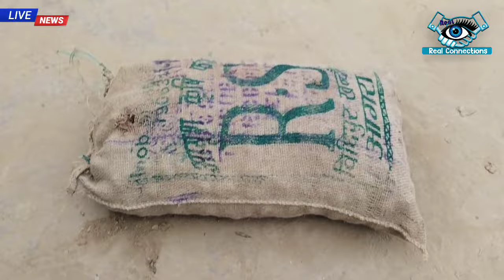आज से तेजी का असर देखने को मिला मंडी में? आज का आलू का भाव! Aaj ka aalu ka bhav potato price today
आज से तेजी का असर देखने को मिला मंडी में? आज का आलू का भाव!

छिबरामऊ मंडी फरवरी में तेजी आने का सच? आलू भाव आज का भाव!
aaj ka aalu ka bhav farrukhabad
potato mandi rate today
आज का आलू का भाव
aaloo ka mandi bhav
aalu mandi satanpur
आलू का भाव आज का
farrukhabad mandi aalu ka rate
yt media farrukhabad
delhi potato market price
apmc fruit market
आलू delhi mandi today
आलू का भाव कोल्ड स्टोर
navigaj mandi ka aalu ka bhav।

आज का भाव छिबरामऊ कन्नौज

chhibramau mandi aalu ka bhavthathiya mandi aalu ka bhav

aaj ka aalu ka bhav
aalu mandi satanpur
aalu ka bhav today
आलू का भविष्य 2024
potato price in up today
aalu ka bhav aaj ka
Cold storage aalu ka bhav
farrukhabad mandi aalu ka bhav
farrukhabad mandi aalu ka bhav aaj ka
yt media today
farrukhabad mandi aalu ka
aalu ka bhav kitna hai
real rashid
aloo ka

aloo ka bhavishyaaaj ka aalu ka bhav farrukhabadआलू का भविष्य #2024

आप सभी भाइयों का स्वागत है हमारे यूट्यूब चैनल पर

aalu ki khudai
potato digger
real farmer education
aalu ki fasal
Aalu ka bhav
chhibramau
azadpur mandi
yt media
today aalu ka bhav
aalu ka bhav kya hai
आलू में झुलसा रोग
potato late blight
आलू में झुलसा रोग की दवा
aloo me jhulsa rog

new potato rate
आलू मंडी छिबरामऊ
samaj ke najar aalu ka bhav
punjab potato seed
फर्रुखाबाद मंडी आलू भाव
aloo me jhulsa rog ki dava

farrukhabad mandi rate today
real media market
potato rate today
आलू का भाव फर्रुखाबाद